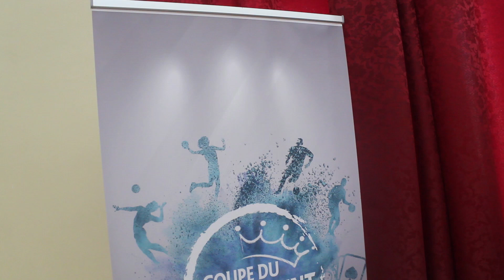Maroc Sports - Coupe du Président 2019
En collaboration avec la faculté des sciences juridiques économiques et sociales de Settat et l’association Maroc Sports de l’école nationale de commerce et de gestion de Settat, la coupe du président est de retour dans sa 9ème édition. Une édition qualifiée de réussie non seulement grâce à l’inventivité et l’implication des organisateurs mais aussi grâce à l’ambition que porte les participants pour le développement du sport.  Revivez avec nous les meilleurs moments de la Coupe du Président et félicitations à la faculté des sciences juridiques économiques et sociales de Settat qui a remporté la coupe.